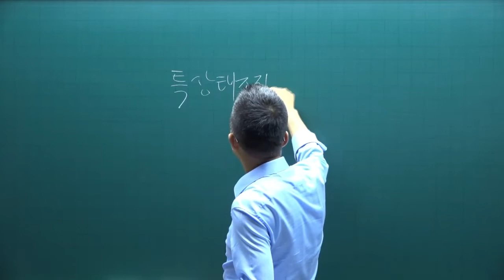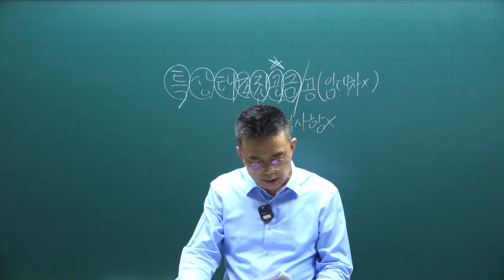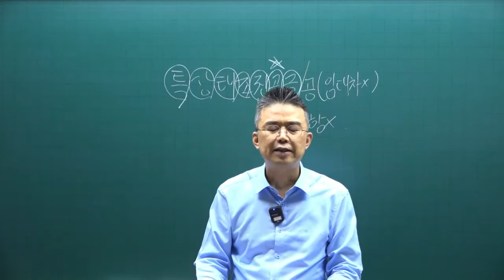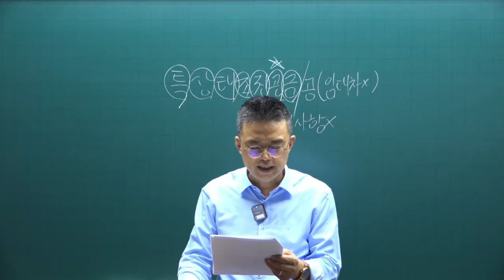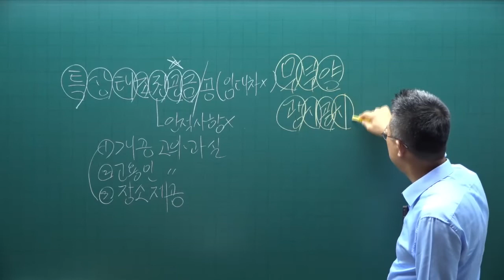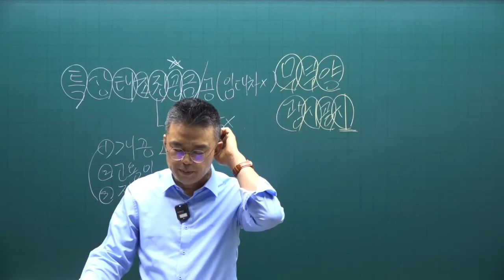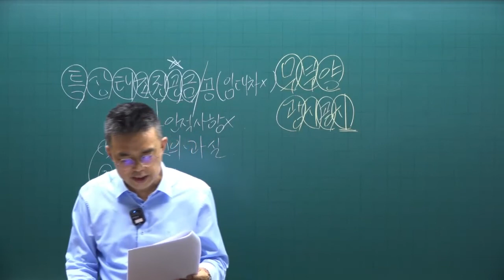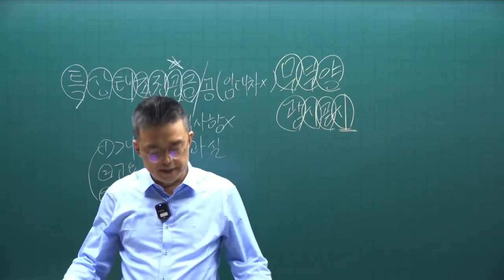[공인중개사 무료인강 공전무] 2022년 공인중개사 시험과목 2차 공인중개사법 및 중개실무 동형모의고사 제5강